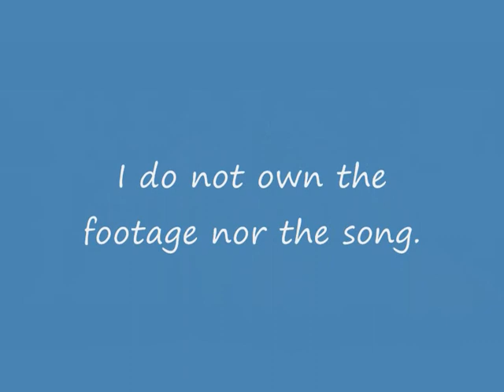Deceiver Of Hearts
I can probably guess what you are thinking...oh god not another Phantom-Christine video! Well if you are...TOUGH! This won't be the last!!!

I only heard this song for the first time yesterday, but while listening to the lyrics, all I could think about was Phantom, and no its not because I'm obsessed! But I thought the lyrics were rather fitting.

OH AND WHILE I REMEMBER...HAPPY 39th  BIRTHDAY GERARD BUTLER! =D

Lyrics:

He feeds on fear
He feeds on pain
He rules again
With growing hate
He will gain
Their faith again

No light in the darkness
Is too small to see
There's always a sparkle of hope
If you just believe

He told the tale so many times
About the dream not meant to be
In a world of the free

Plays with your mind

As faith for the future faded fast
He grows strong with their displeasure
It sets him free

Chorus:
Deceiver of fools
He rules with fear
Deceiver of hopes
Deceiver of fools
He rules again

Poisons the truth
To gain their faith
To lead the way
To a world of decay

Rules your heart

He'll sell your soul to the grave
Without a hesitation to make
He belongs to the dark

(chorus)

Please awake
And see the truth
He can only be
If you believe what he tells you
Remember who you are
What you stand for
And there will always be a way

(chorus)

In my heart there is a place
In my heart there is a trace
Of a small fire burning
A sheltering ray shines through this night
Although it's small, it's bright
But darkness is lurking

He will sell your soul to bitterness and cold
Oh fear him

Deceiver of fools
Deceiver of hopes
Deceiver of fools
Shall he rule again?

Film: The Phantom Of The Opera 2004
Song: Deceiver Of Fools
Artist: Within Temptation